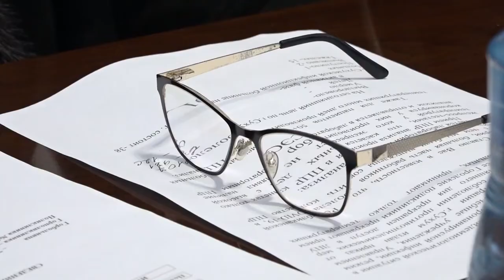Беслан Эшба: Если рост заболеваемости будет продолжаться, продлим карантинные меры в школах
Беслан Эшба: Если рост заболеваемости в Сухуми будет продолжаться, продлим карантинные меры в школах